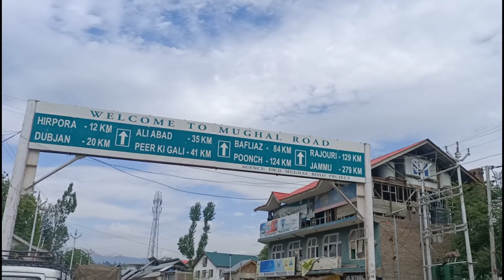Aaj pahunche aaj hi truck unload // Accident // Respect Drivers // Going to jammu / Daily life vlogs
Day 22
Vlog 22

hit likes.

  Fellow me.

Anuj sharma
From . RAJOURI.  JAMMU AND KASHMIR (India)